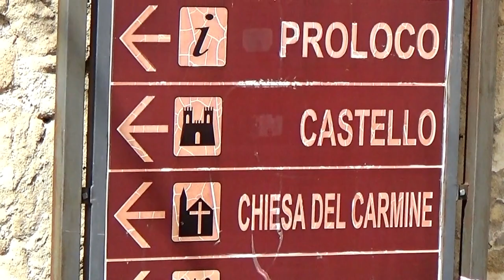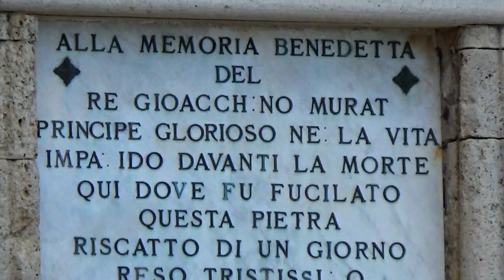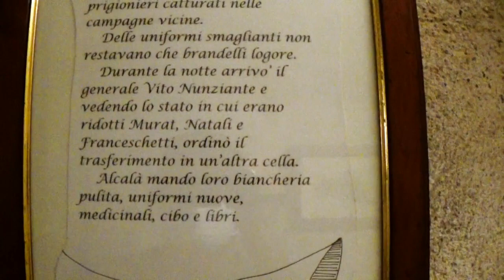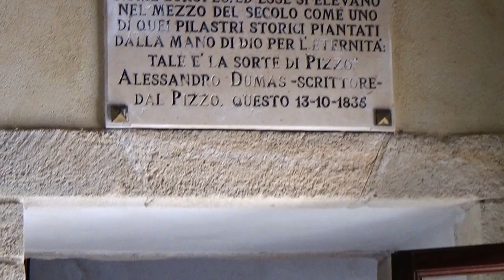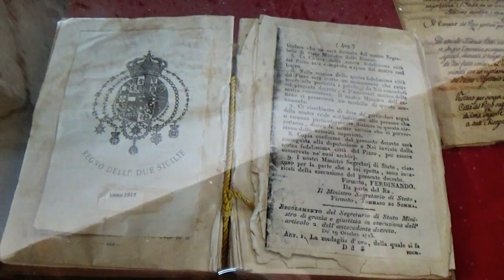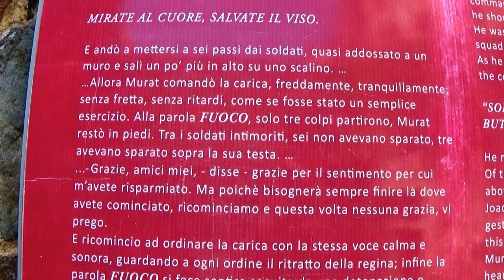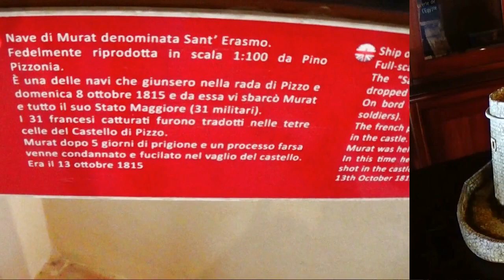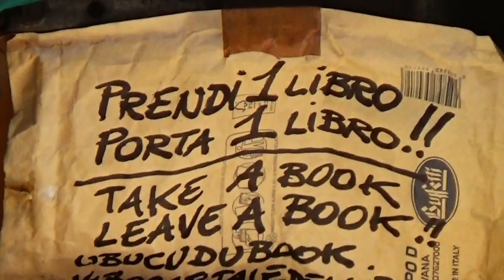il patibolo di Murat, sulla costa degli Dei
Mirate al cuore, salvate il viso, le ultime parole pronunciate di fronte al plotone di esecuzione con l'ardimento che sempre aveva distinto in battaglia Gioacchino Murat, Re di Napoli, marito di Carolina Bonaparte, cognato dell'Imperatore dal quale aveva ricevuto per meriti al valore il Regno dell'Italia meridionale dopo l'ascesa alla corona di Spagna di Giuseppe Bonaparte. Temerario sul campo di battaglia al limite della follia, fedelissimo di Napoleone dal quale seppe comunque emanciparsi non restando insensibile alle aspirazioni di indipendenza ed autonomia che serpeggiavano tra i suoi sudditi. Gioacchino Murat fu per Napoli quello che si può definire un Principe illuminato, autore di profonde riforme in campo sociale e politico che trassero la città ed il Regno dall'arretratezza feudale per ricondurla alla storia moderna dell'Europa. Murat fu passato per le armi in quel di Pizzo. Un processo farsa ed una condanna pronuciata da una giuria borbonica improvvisata che seguirono la cattura nel Suo ultimo slancio magnanimo e posero fine al sogno di Re Gioacchino di fare di Napoli un Regno autonomo ed indipendente destinato a riunire intorno a sé l'intero popolo italiano in un'unica nazione. Un progetto possibile, che sarà realizzato mezzo secolo dopo dal Regno di Sardegna. Mancò a Murat, sovrano temerario sul campo di battaglia, un Cavour politico capace di tessere alleanze ed intrighi internazionali, diviso come fu, tra la fedeltà a Napoleone e le aspirazioni agli ideali di libertà, uguaglianza e fratellanza propri della rivoluzione francese che intendeva affermare. La rivendicazione di una dignità statuale del Regno a Lui affidato, che sarà poi smarrita dalla storia, dalla quale sarebbe potuta nascere una Italia sicuramente diversa da quella che abbiamo avuta. Una Italia che avesse preso le mosse da un sud protagonista verso nord, se non fosse stata tradita dalle stesse genti che intendeva nobilitare, forse perché ancora immature, sicuramente avrebbe potuto scrivere un altro destino. Murat, Principe illuminato sconfitto dalla reazione borbonica, finirà per segnare definitivamente la marginalizzazione del meridione dall'Italia e l'assoluta irrilevanza dall'Europa.